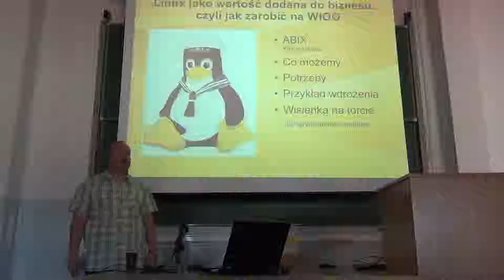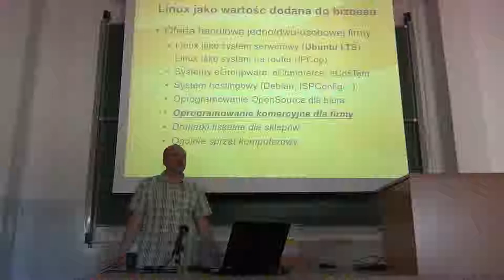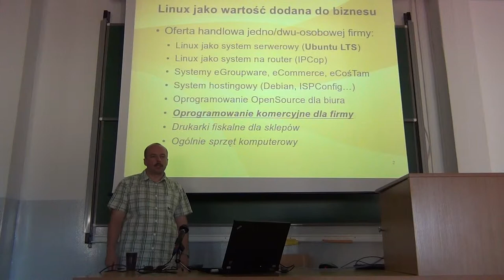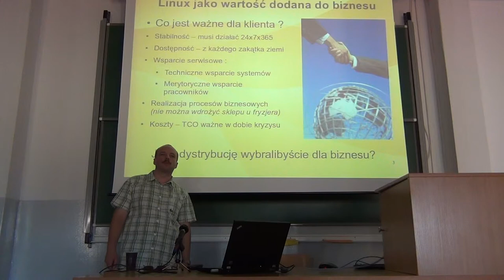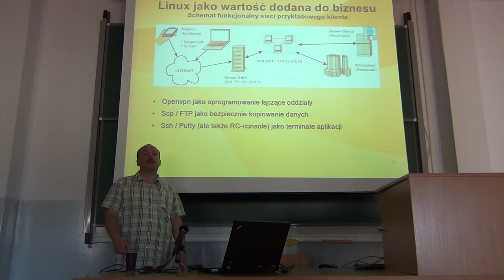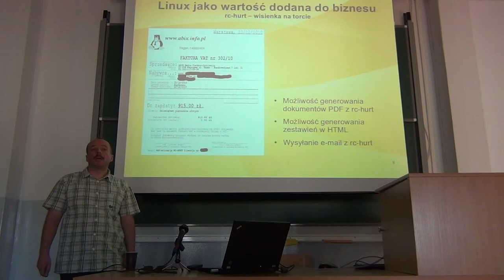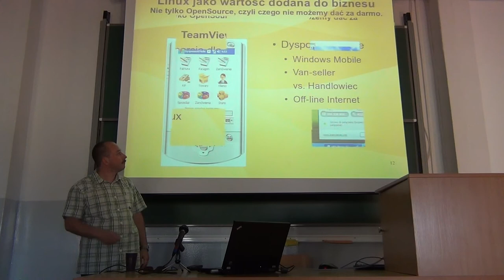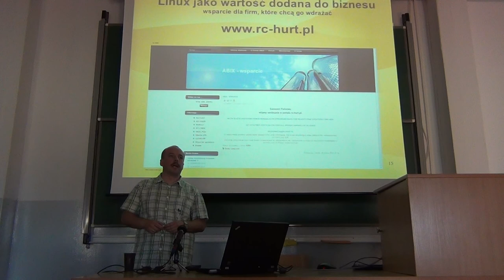Jak zarabiać na dawaniu Wolnego i Otwartego oprogramowania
Jak zarabiać na dawaniu Wolnego i Otwartego oprogramowania - Adam Jurkiewicz

Wystąpienie na konferencji Wieczór z Open Source 2011.